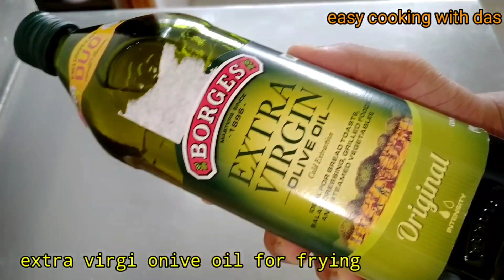Parmesan Crusted Chicken || Crispy Parmesan Crusted Chicken | How to make Parmesan Crusted Chicken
Parmesan Crusted Chicken is a quick and easy recipe to make for dinner. Thin chicken cutlets are breaded in parmesan, egg, and  bread crumbs, then pan fried until crispy!

Ingredients:
2chicken breast
2eggs
1tbsp Rosemary
1tsp salt
1tsp pepper
2cup bread crumbs
50ml olive oil for frying

Parmesan crusted chicken recipe
Easy cooking with das.
Chef Das.